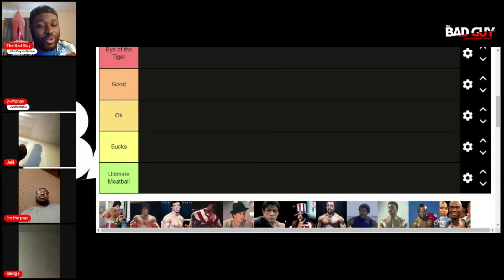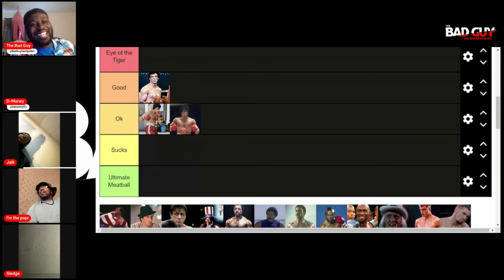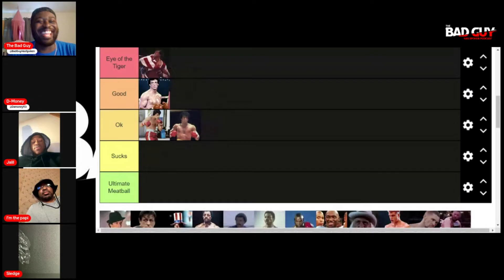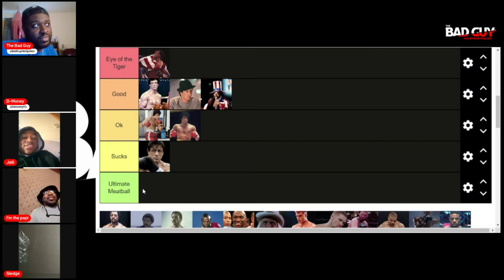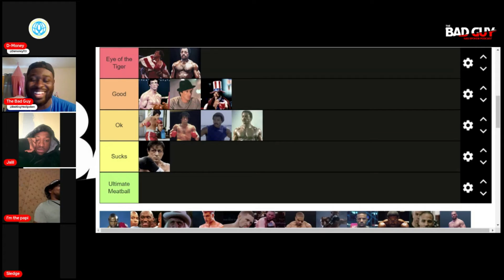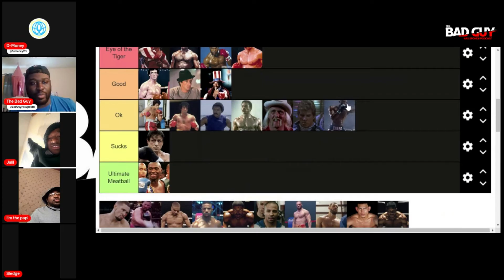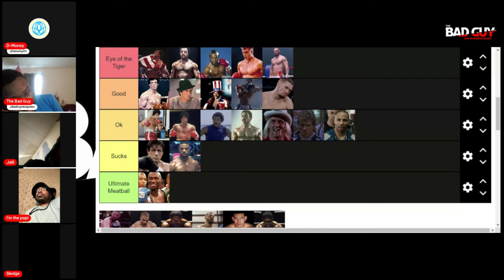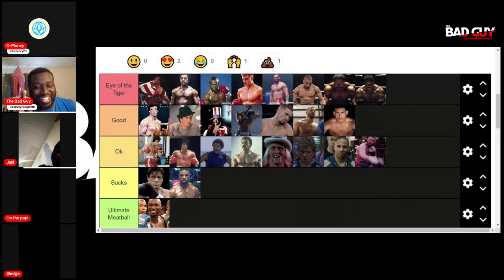Rocky Creed Heroes n Villains Tier List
Thumbnail image from Vulture